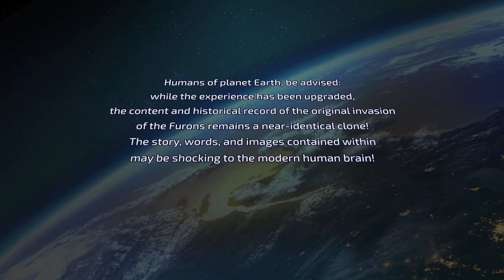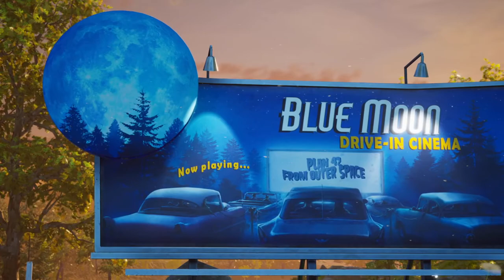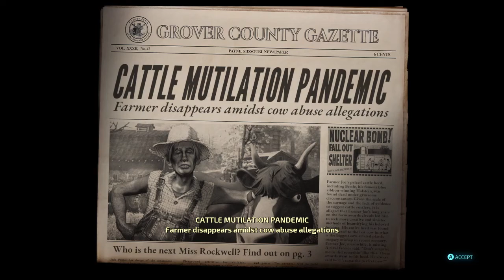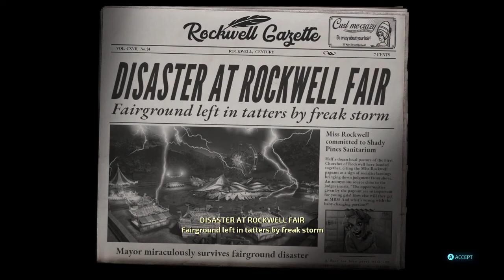Game Manes - Destroy All Humanes!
Game Manes Destroy All Humanes! Twitch livestream 11/26/2020